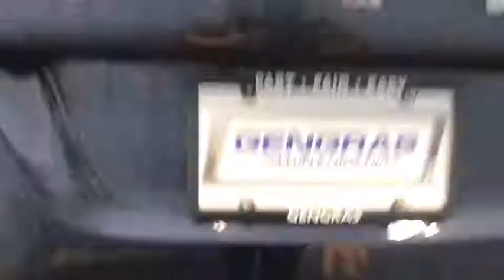2015 Volvo S60 Hartford Glastonbury Longmeadow Farmington Simsbury CT P344432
CASPIAN_BLUE Used 2015 Volvo S60 available in Hartford, Connecticut at Gengras Volvo East Hartford. Servicing the Glastonbury, Longmeadow, Farmington, Simsbury, CT area.
2015 Volvo S60 T5 Drive-E Premier - Stock#: P344432 - VIN#: YV126MFK9F1344432

Caspian Blue 2015 Volvo S60 T5 Premier FWD Automatic with Geartronic Drive-E 2.0L I4 16V TurbochargedLeatherMoonroofNavigation25/37 City/Highway MPGAwards:* 2015 KBB.com 10 Most Comfortable Cars Under $30,000Gengras Volvo, the original comfortable car store. Shop us for your best deal! Tax, title, and $699 dealer conveyance fee additional. Your Gengras Price includes manufacturer incentives, which are detailed in the vehicle description. Please contact Gengras Volvo to confirm your incentive eligibility. Low finance rate offers, including deferred pricing, may not be compatible with other manufacturer offers and may effect the selling price of the vehicle.Reviews:* Strong turbocharged engines; superb crash test scores; well-balanced ride and handling; comfortable front seats. Source: Edmunds* For those who want a first-class and highly-attractive sports sedan in the European mode, and also want to stand out from the crowd, the 2015 Volvo S60 looks great, goes quick and sets the standard in safety features. Source: KBB.com* Volvo knows a car is more than a machine, it's an escape. The 2014 S60 is just that, a luxurious mechanism to take you far from your troubles. This sophisticated ride is the perfect balance of confidence and innovation. With standard leather interior available in an array of colors, this car is tailor made to suit you. Rest your hands on the expertly crafted 3 spoke Sport leather steering wheel, with Silk Metal inlays. A power glass sunroof keeps the sun, or the stars, shining on you at all times. A keyless drive with a personal car communicator that unlocks your car when it senses you are near and auto-dimming rearview mirrors keeps things convenient and easy. Dive into your easy ride with an HD radio, 60/40 folding rear seats, Volvo Sensus with 7 inch high resolution color screen, and USB, iPod & Bluetooth streaming audio technology. Feel like spoiling yourself even more? Add on the Premiere Plus or Platinum packages for a rear park assist camera, navigation system with voice control and map care, and a Volvo premium sound system. The S60 also boasts 17 Pandora alloy wheels, with options for 18 Ixion or Titania alloy wheels. Keep your escape moving with a 250 hp turbocharged 5 cylinder engine. Why not even go all the way with 300 or 325 hp turbocharged 6 cylinder engine. And of course, the S60 is designed to keep you safe at all times with seat belt reminder, SIPS airbags, Whiplash Protection System on front seats, and rain sensors - this car will keep you safely traveling. The S60 isn't just perfect for you, it was made for you. Source: The Manufacturer Summary